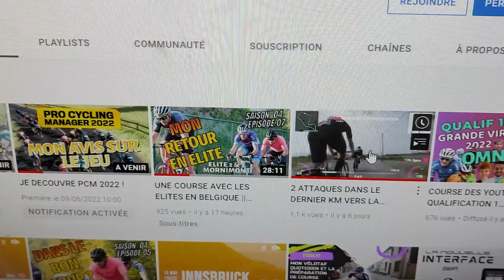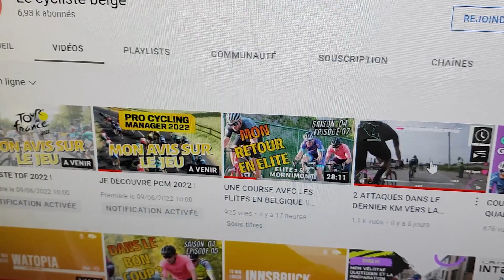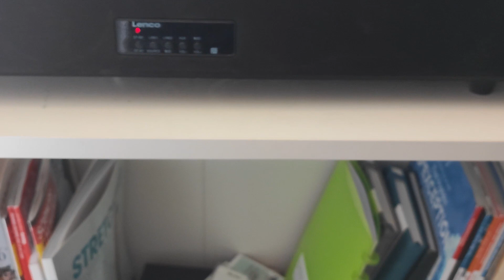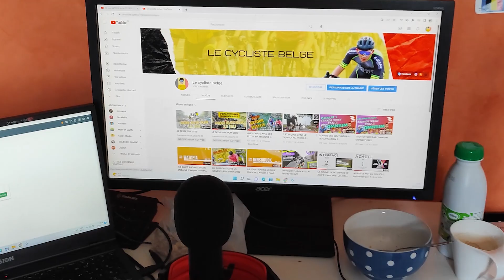Un vlog de cycliste #3 : Je prépare les courses de l'été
- EDH : echappeeduhainaut.be

Sport N Connect est le maillon indispensable pour rassembler l’ensemble de l’écosystème sportif : désormais, pratiquants, organisateurs d’évènements, dirigeants de clubs, gérants de magasins, représentants de marques, propriétaires d’hébergements, et bien d’autres peuvent se retrouver sur une plateforme commune et construire ensemble de belles expériences.